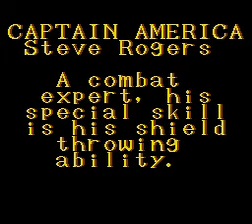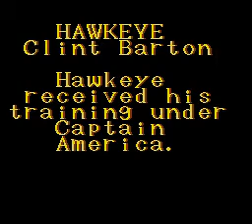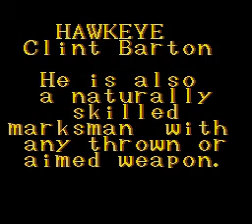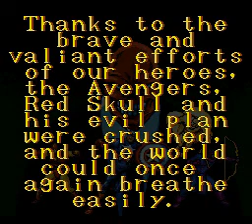Captain America and the Avengers (Super Nintendo) [Story and bosses]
Story and bosses.
Сюжетка и боссы.